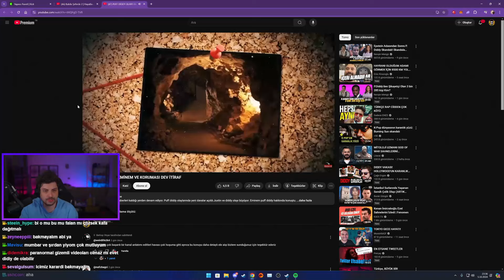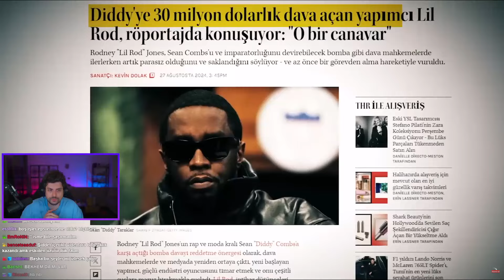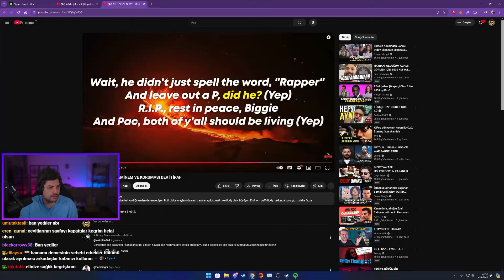HYPE | PUFF DİDDY OLAYI! EMİNEM VE KORUMASI DEV İTİRAF VİDEOSUNU İZLİYOR!